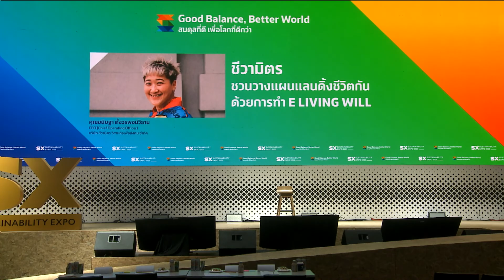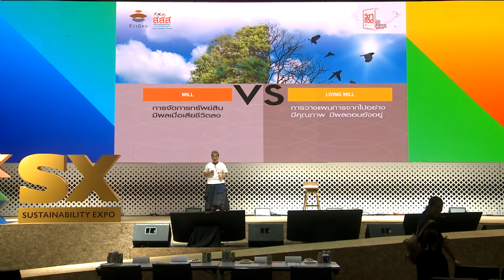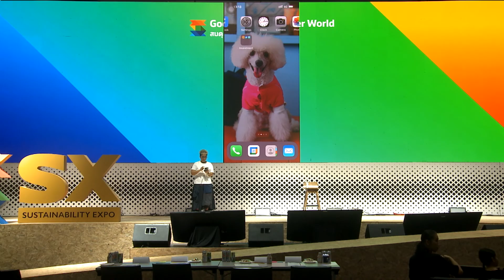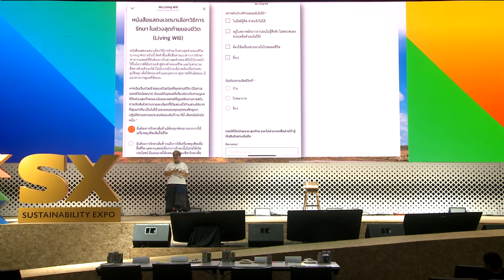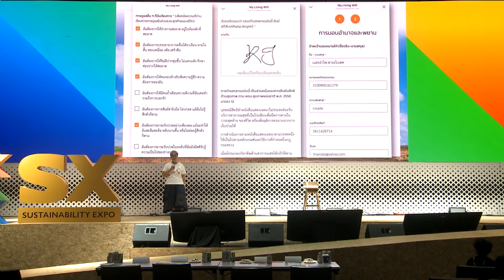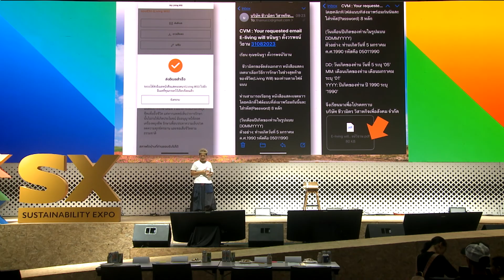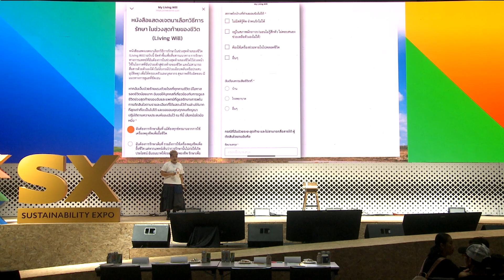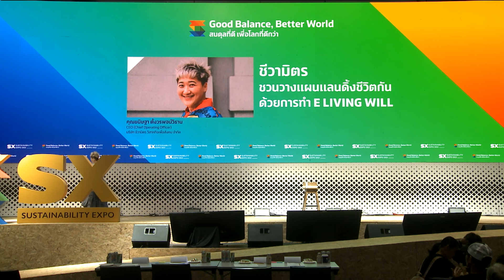ชีวามิตร ชวนวางแผนแลนดิ้งชีวิตกัน ด้วยการทำ e living will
SX TALK STAGE : Unlocking Impact : ชีวามิตร ชวนวางแผนแลนดิ้งชีวิตกัน ด้วยการทำ e living will
วันที่ 8 ตุลาคม 2566 เวลา 13.00 น. - 14.00 น.

มาร่วมกันหาสมดุลที่ดี เพื่อโลกที่ดีกว่า ที่งาน SUSTAINABILITY EXPO 2023
SX2023 : GOOD BALANCE, BETTER WORLD

✨ พิเศษ!! เพียงดาวน์โหลดแอป SX Application แล้วเช็คอิน และร่วมจุดกิจกรรมในงาน สะสมพอยท์แล้วรับของที่ระลึกฟรี (ตามเงื่อนไข/จำนวนจำกัด)

ดาวน์โหลดเลยที่นี่

กดเพิ่มเพื่อน เพื่อให้ไม่พลาดข่าวสารและสิทธิประโยชน์มากมายภายในงาน